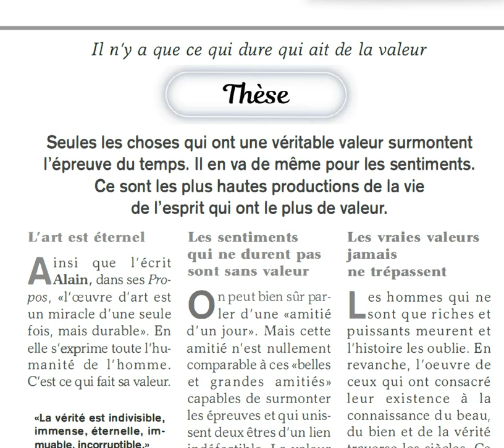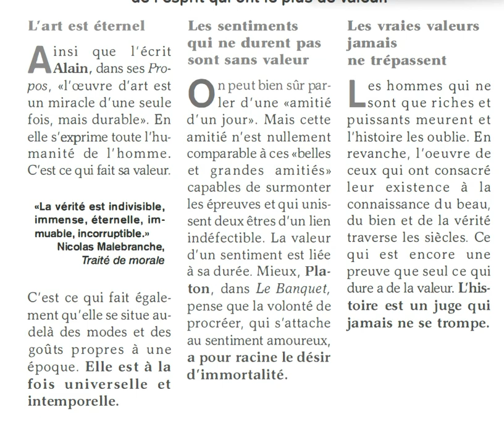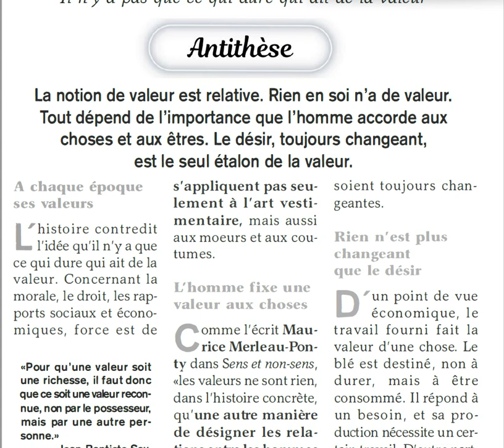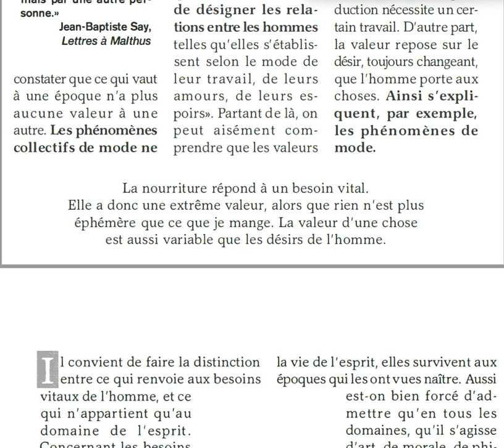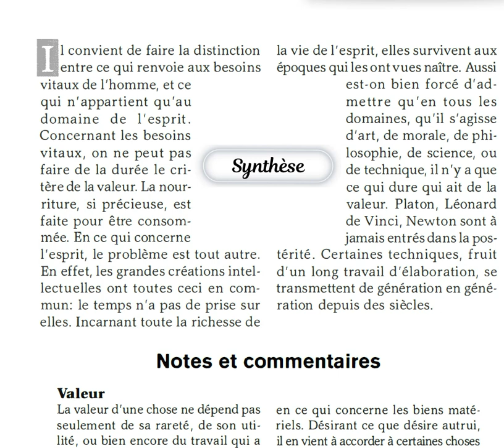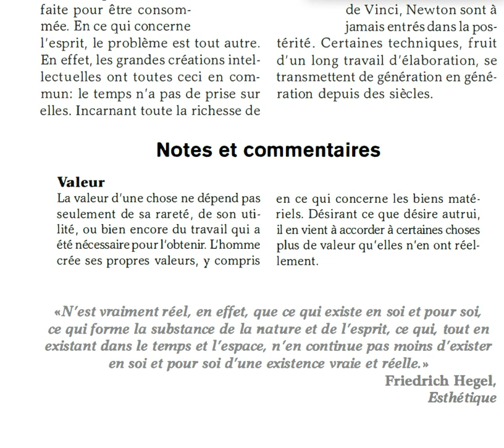Philosophie: N'y a-t-il que ce qui dure qui ait de la valeur ? (dissertation)